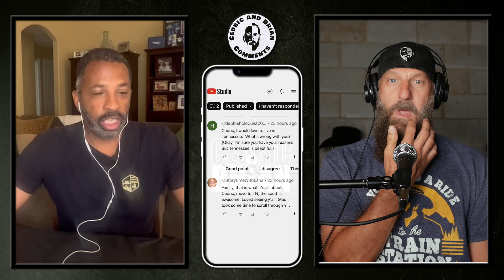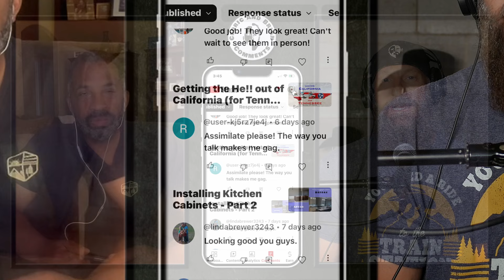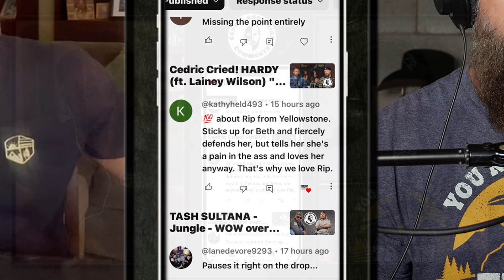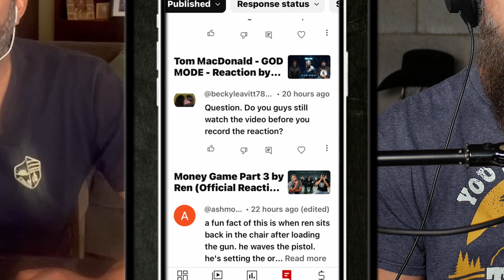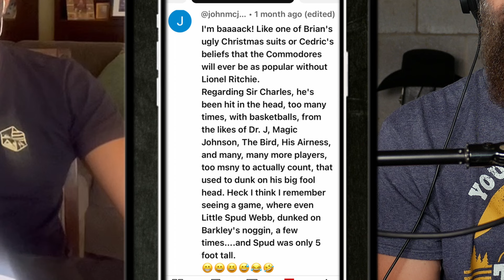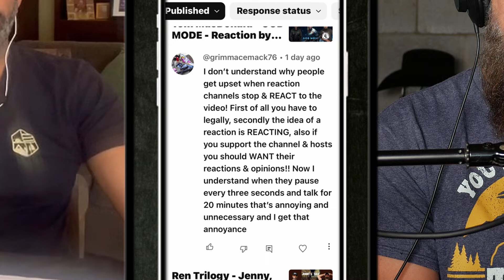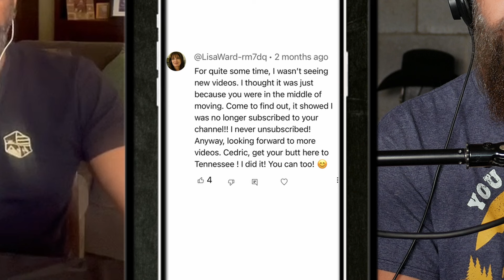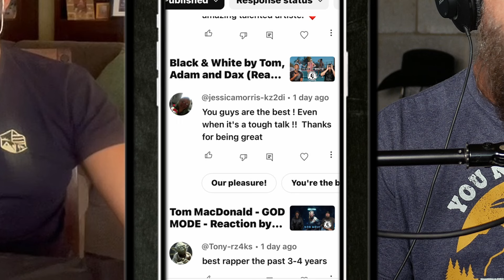Comment Section with Cedric and Brian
Cedric AND Brian react to your comments.